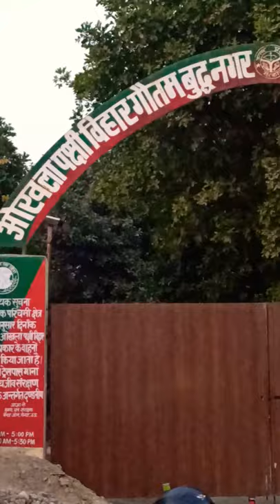Okhla Bird Sanctuary, Noida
A beautiful view of Okhla Bird Sanctuary in Noida,

okhla bird sanctuary delhi,
okhla bird sanctuary for couples,
okhla bird sanctuary photography,